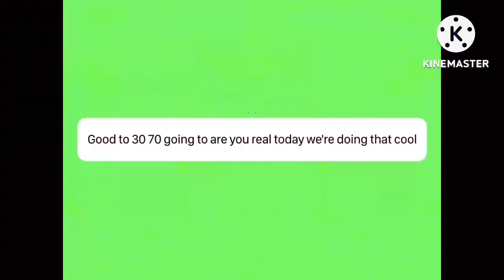Nope get me title ideas